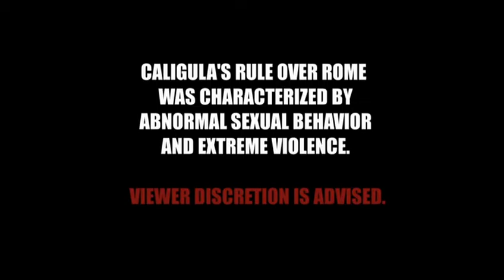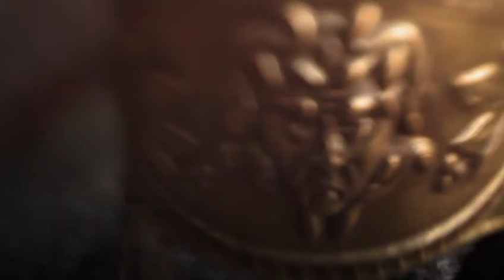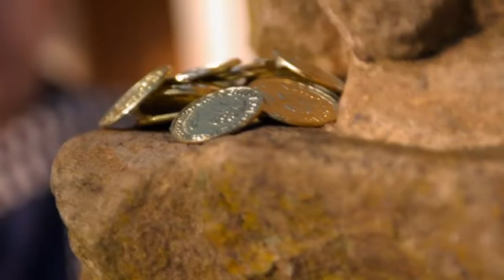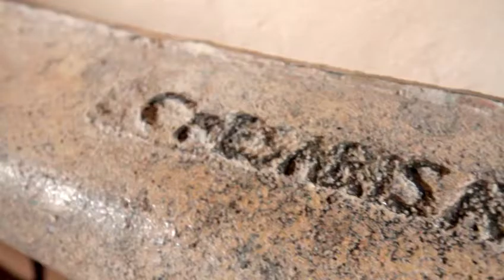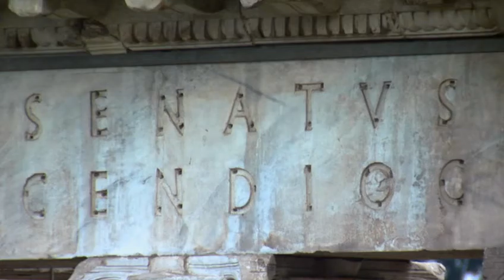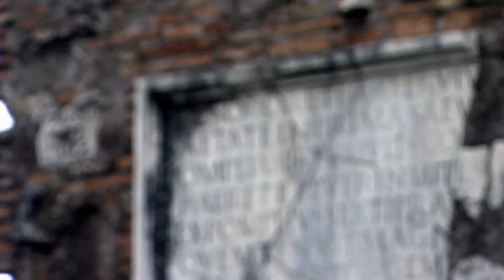Caligula: 1400 Days of Terror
Caligula: 1400 Days of Terror Murderer, pervert, loving father, devoted son... He ruled the Roman Empire fewer than four years. His life was over at the age of 28, and yet the name of Caligula is notorious throughout the world His reign was a legendary frenzy of lunacy, murder and lust. While Rome cowered in terror, Caligula killed for the sheer fun of it. Between executions, he staged spectacular orgies...made love to his own sister... and declared himself a living god This is the story few know behind one of the most infamous figures of the Ancient World Caligula This two-hour special examines controversial new theories about the man who ruled the world's mightiest empire with sadistic brutality.